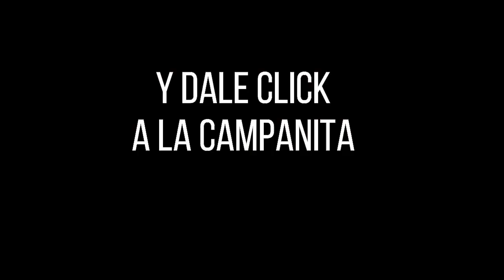Resultado SINUANO DÍA del martes 30 de noviembre de 2021 ✅🥇🔥💰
Hola buenas tardes, te presentamos los resultados de las loterías y chances en Colombia, vamos con el Resultados del Chance Sinuano día del martes 30 de noviembre de 2021.

Numerología Colombia te trae los últimos Resultados de la lotería de la Cruz Roja y lotería del Huila y Chance en nuestro país, igualmente te traemos las recomendaciones para que juegues en el día, esperamos que seas un ganador más y disfrutes de grandes premios.